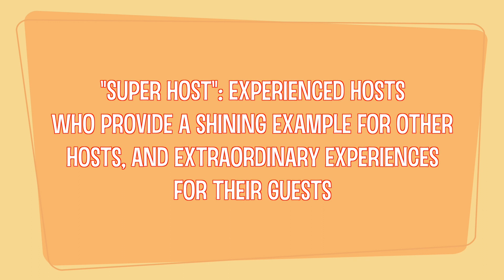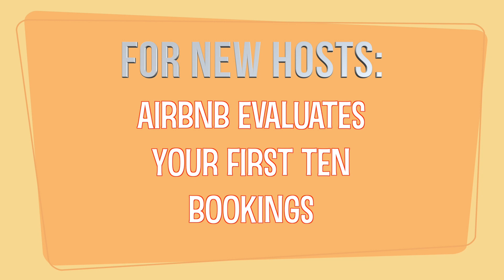HOW TO BECOME A "SUPERHOST" FAST!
✌️Join Pace’s Subto mentorship ✌️

🐊Join Pace's Gator mentorship🐊

🏘Join Multifamily mentorship🏘

✅ BUSINESSES WE PERSONALLY USE! ✅